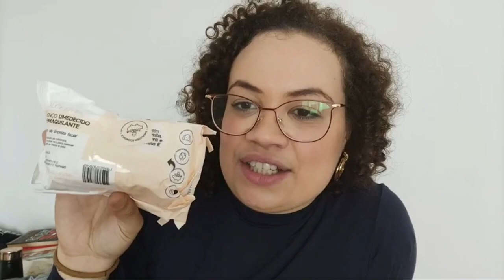VLOG DE UM DIA GOSTOSO: SOPINHA, ANIVERSÁRIO E COMPRINHAS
Que vlog mais gostoso de gravar. Comecei porque queria vencer a preguiça, mas acabei aproveitando para fazer uma sopinha gostosa, comemorei o aniversário de uma amiga de 91 anos e fiz umas comprinhas bem boas!

Quer aproveitar as últimas semanas de assinatura mensal na Comunidade MAM class? Então clique aqui e faça parte:

E se está disposta a dar um passo além e ver transformação para uma vida inteira, preencha este formulário e comece seu processo de coaching: